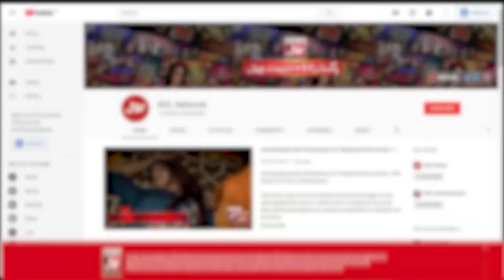Islamic Questions Segment | Game Show Aisay Chalay Ga With Danish Taimoor | 4th January 2020